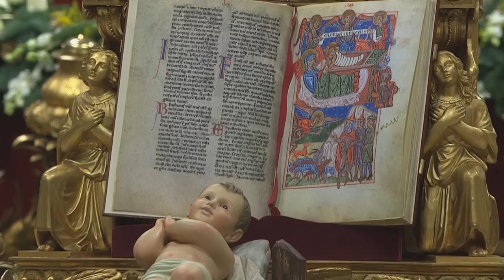Messa di Natale del Papa in 3D Teaser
Dopo la canonizzazione dei due Papi del 27 aprile, per la prima volta sarà trasmessa in tre dimensioni, in diretta su Sky 3D, la celebrazione della Messa della Notte di Natale presieduta da Papa Francesco nella basilica di San Pietro. La produzione è del Centro Televisivo Vaticano, in collaborazione con Sky 3D. Appuntamento alle 21.20 del 24 dicembre, con il commento liturgico di monsignor Dario Edoardo Viganò, direttore del CTV.